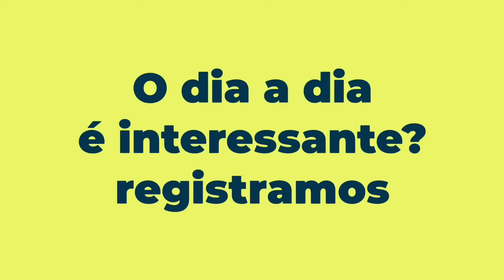Como domar ou amansar seu cavalo sem estresse ou maus tratos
📢🏇APRENDA A DOMAR SEU CAVALO COMIGO NO CURSO DE DOMA DE CAVALO MILTON VALE

🤩CONTRIBUA COM O NOSSO CANAL REALIZANDO UM PIX DE QUALQUER VALOR.

Sejam bem-vindos, amantes da vida rural!

Me chamo Milton Vale e há mais de 10 anos trabalho com a lida de animais. Criei este canal
para compartilhar dicas e informações sobre a doma racional e alguns cuidados com os
cavalos, burros e mulas. Aqui você vai saber também como produzir diversos instrumentos
que vão auxiliar neste processo.

• Com Aplaudir, Valeu ou Obrigado nos vídeos;
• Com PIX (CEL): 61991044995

🔔 Não esqueça de se inscrever e ativar as notificações para não perder nenhum vídeo!